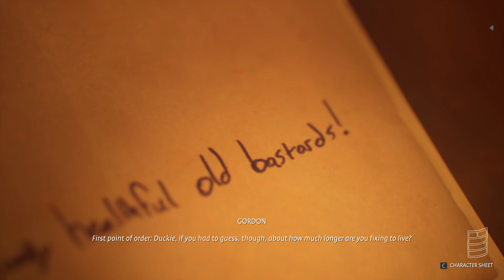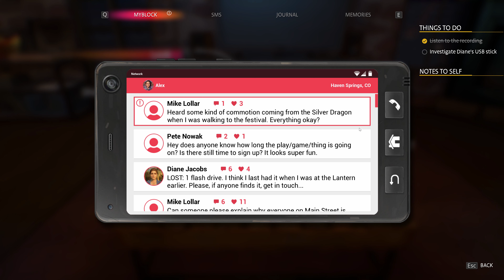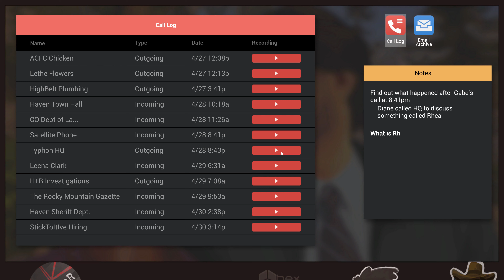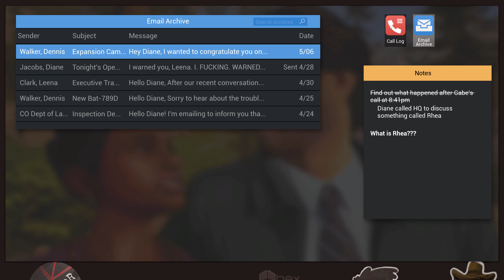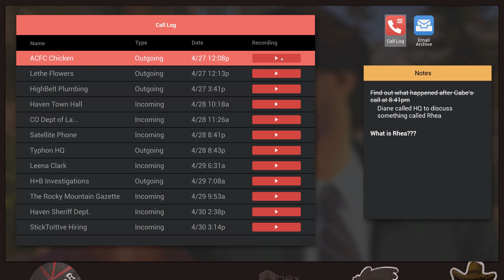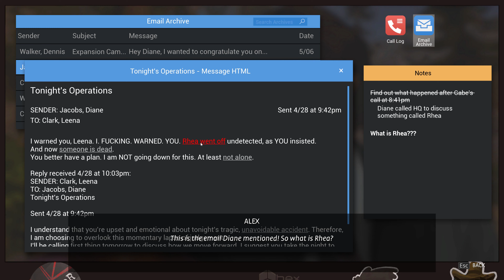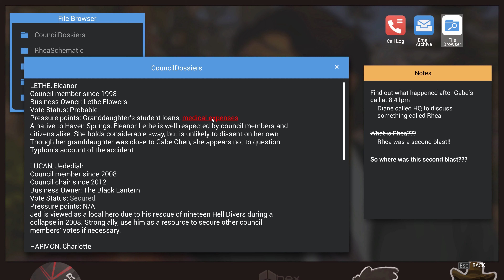Life is Strange TRUE COLORS CHAPTER 3 MONSTER OR MORTAL Part 8 4K UHD